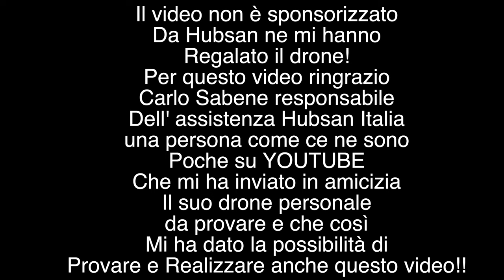HUBSAN MINI L' ULTIMO DRONE 249g ARRIVATO IN CASA HUBSAN ACTIVE TRACK VOLI AUTOMATICI RECENSIONE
CARLO SCONTA 45€ AI PRIMI 5 CHE COMUNICANO NEI CONTATTI DEL SITO HUBSAN.IT
DI VOLERE ACQUISTARE IL DRONE DOPO AVERE VISTO QUESTO VIDEO!

Link Utili

         ❖❖❖❖❖❖❖❖❖❖❖❖❖❖Contatti❖❖❖❖❖❖❖❖❖❖❖❖❖❖❖